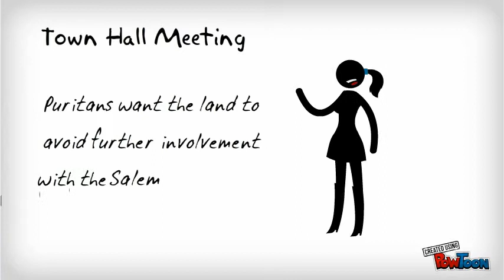Town Hall Meeting